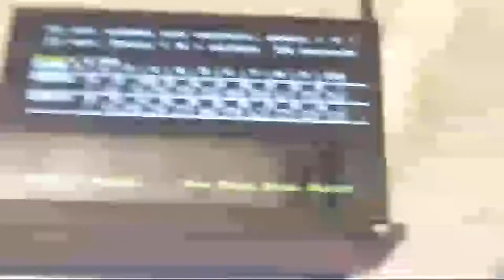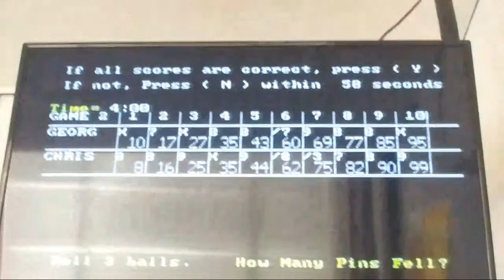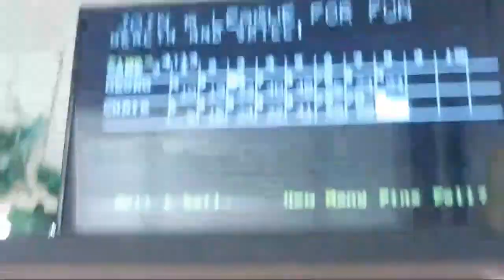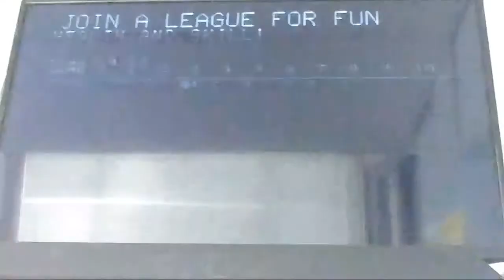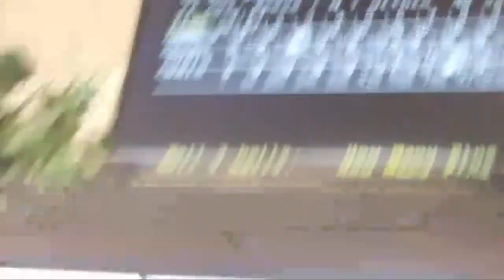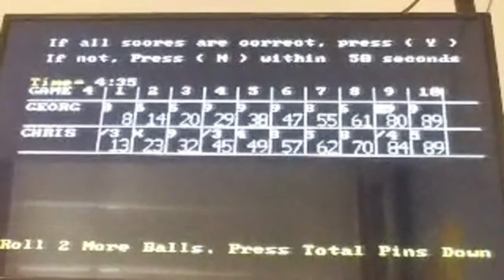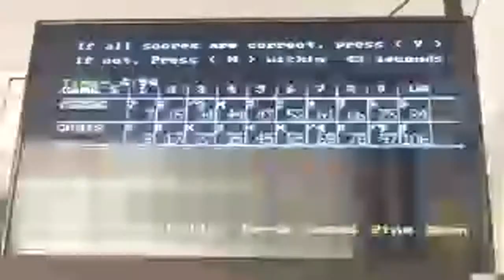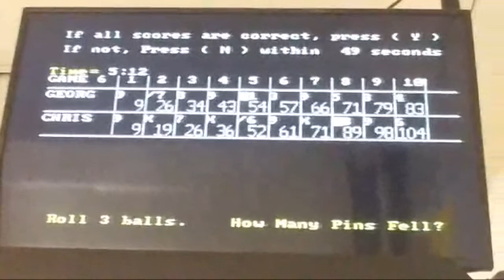LIVE CANDLEPIN BOWLING! Putnam Street Lanes